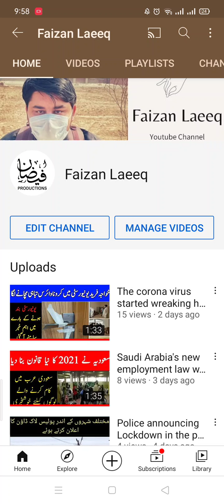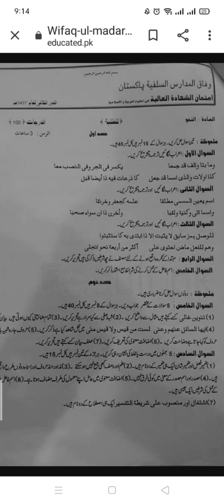Wifakul Madaris papers preparation |Wifakul Madaris ke imtihanat ke liye tiari ka tareeka